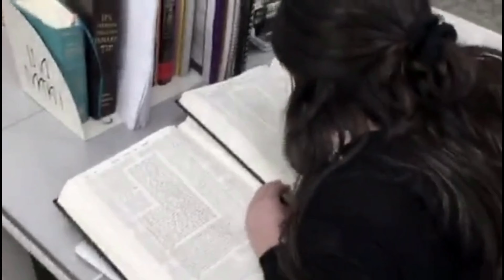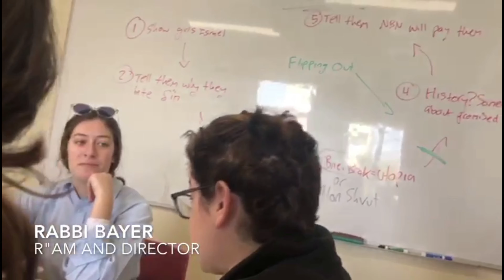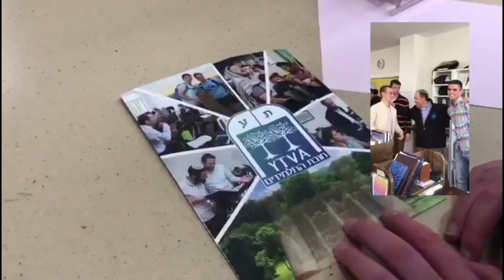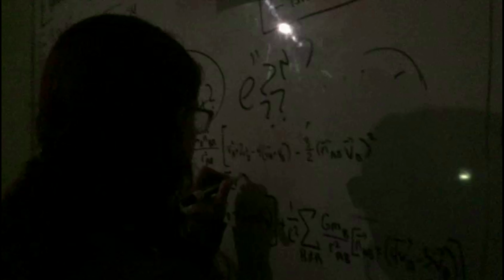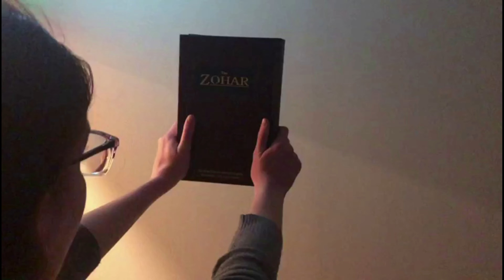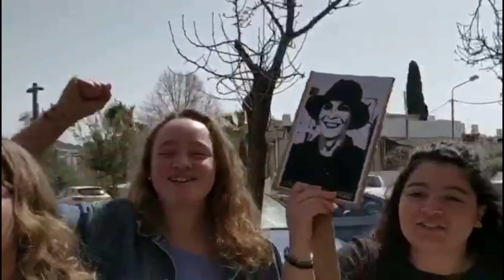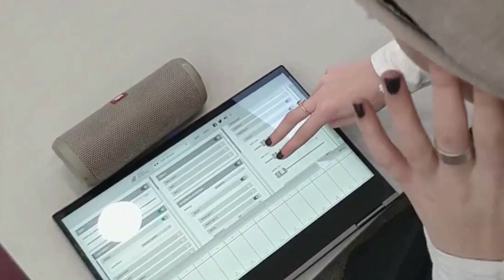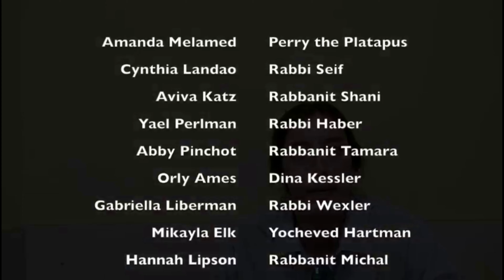MTVA Purim Shpiel 5779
Apologies again to Rabbi Seif for all the Bitul Torah.

-  Shtick Committee